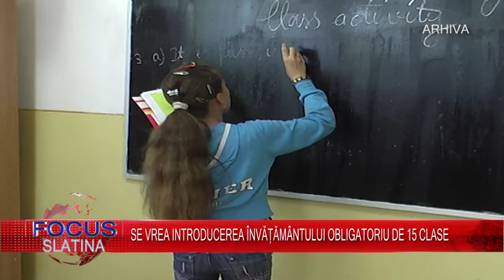FOCUS PE SCURT 16 11 2017